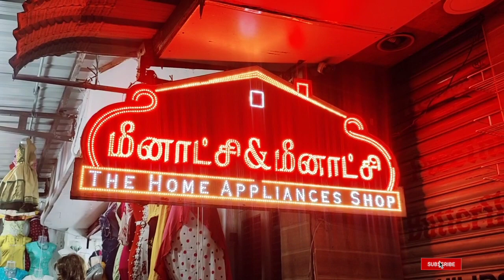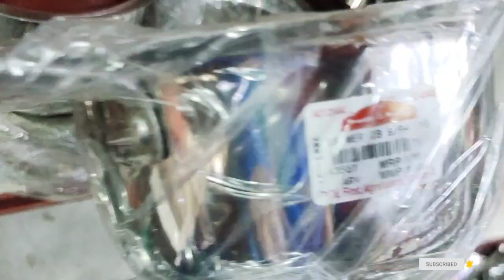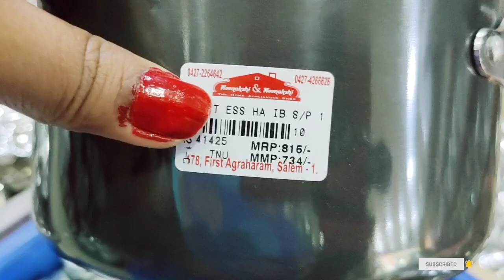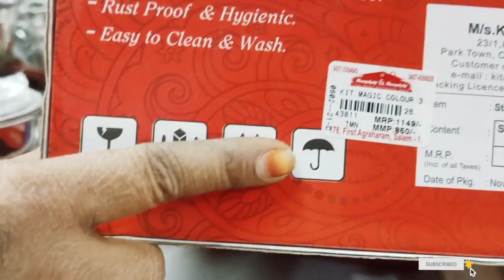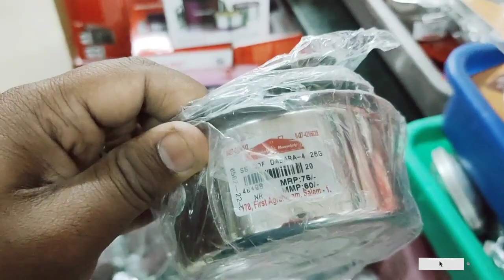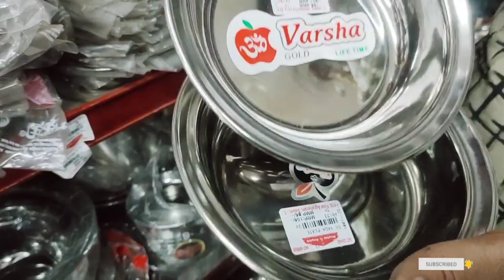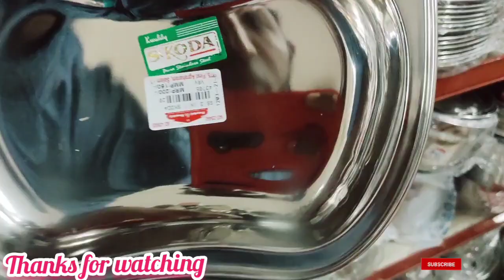Meenakshi &Meenakshi2022 sauce pan kitchen friendly vessels Stainless steel home appliances salem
hai all

Meenakshi &Meenakshi kitchen products 2022 new year offers collection 12 pcs set offer products grinder mixy biriyani pot ion vessels cookware nonstick cookware Stainless steel vessels gas top collection all products offers New year offers check tha links orders online booking thank-you all happy new year 2022🙏🙏🙏🙏

178,first agraharam,
Salem -636001,
Coustomer Support Number

you're shop videos shooting contact nambar 👇👇👇👇👇👇👇
@Susmitha beauty tip suji

hai all

178,first agraharam,
Salem -636001,
Coustomer Support Number

hai all